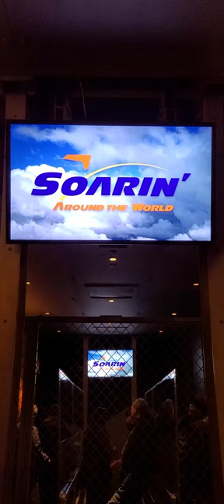Soarin intro video from Epcot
Pull the lever Kronk...